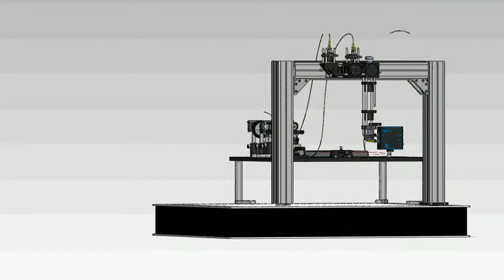Slit-scan with MATLAB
Example of slit-scan video processing, using MATLAB. The displayed SolidWorks model is a swept-source optical coherence tomography system.